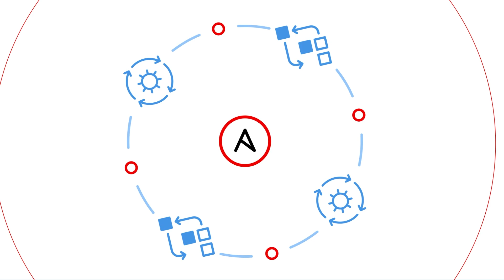Mutua Madrileña adopts automation as standard with Red Hat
Mutua Madrileña, Spain’s leading insurer, has more than 60 platforms managed by its middleware department. In line with the company's Digital Transformation plan, its middleware team implemented Dynatrace for intelligent observability and Red Hat® Ansible® Automation Platform. This allowed the team to automate platform provisioning and accelerate incident resolution using event-driven automation.